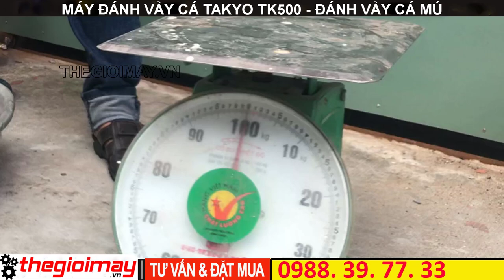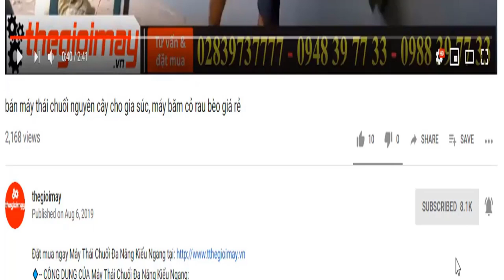Video đánh vảy cá mú bằng máy đánh vảy tự động takyo tk500 năng suất một mẻ từ 8-16kg, điện 220v